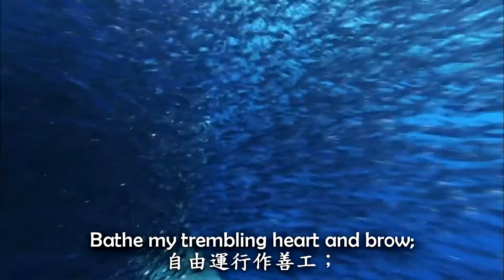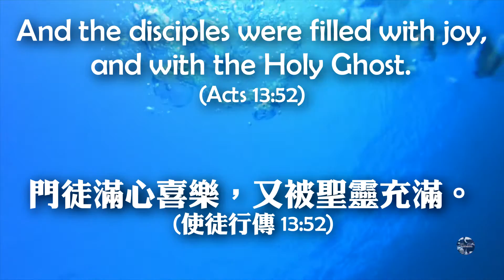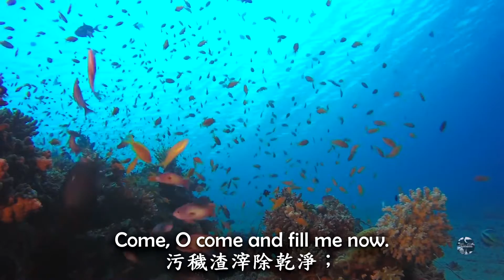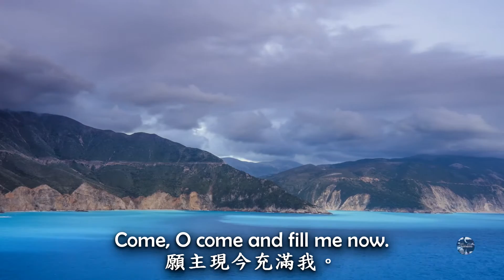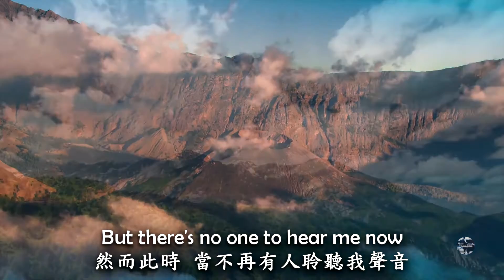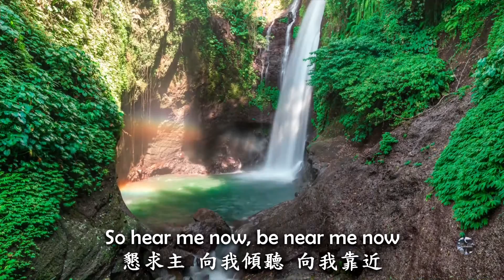Hover O’er Me Holy Spirit 聖靈充滿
这首默想之歌是在伦敦卡姆登录制的。这是《祭坛的召唤》这个专辑的第一首曲目。在雨天和喧闹的背景下演绎，以高雅的钢琴独奏为特色，平静、沉思、放松和治疗，情节（背景）就设置在具有水和山特征的自然场景中。它还包含着崇拜和灵修时的密切场景。音乐是在一架原声布卢特纳三角钢琴（Bluthner Grand Piano）上演奏的，它将半古典原声即兴的演奏与微妙的现代理念相结合，提供了一种让人心旷神怡的简洁感。
这种优美舒缓的钢琴音乐于祈祷和个人灵秀的态度相符合。钢琴和弦是当今赞美诗风格的典型代表，具有微妙的色彩和现代和弦理念，旨在减缓听众的节奏。这样的和弦一定的音乐疗愈例如在水疗中心（SPA）或按摩室，功能多样，甚至适用于医院、安寧療護（临终关怀所）和其他医疗室。幸福是其意图的中心。它以一种刻意而缓慢的速度讲述它的故事，并用不着急和有意的乐句。为了平静和舒缓神经，带给听众平静又满足的心情，这种钢琴编曲在器乐钢琴收藏中也占有一席之地。钢琴音乐适用于家庭、办公室、汽车、教堂、花园、晚餐和其他聚会。无论是在现代的咖啡店，还是在传统咖啡馆的壁炉旁，它都能增添在圣经中所阐述的古老故事的氛围。救恩、福音和钉十字架的故事在时间和空间中回荡。
我叫肯多尔·巴克斯，来自圣文森特和格林纳丁斯的钢琴家。我非常享受演奏古典钢琴音乐。当然，我也喜欢弹奏各式各样的钢琴。我已录制了许多钢琴独奏专辑。可以在 观看我的个人简历，音乐，阅读我的出版物，并成为我旅程的一部分。也可以在Facebook 和Instagram请务必我的频道上点击“订阅”。

可以从一下网址获得更多关于《祭坛的召唤》(或我的其他专辑) 的质询：
在一个充满压力的新时代，随着政治冲突、种族主义和战争谣言、白人至上、黑人生命问题运动、失业、人类苦难、贩卖人口和流离失所的发生，新冠病毒19型流感大流行的言论恐惧变得色彩化，这首钢琴独奏曲对我们心灵和情感的核心问题做出了安静的回应。默想是必不可少的。
最重要的是，它让人们更能感受到上帝和救主耶稣基督的同在，通过你的观察和聆听的设备，将安静的教会、崇拜和赞美带入你和祂之间的亲密关系。

获取安卓的模板